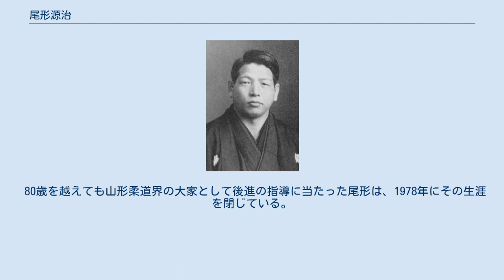尾形源治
尾形 源治（おがた げんじ、1892年9月9日 - 1978年）は日本の柔道家（講道館9段）。
 京都武専や講道館で修業したのち選手として昭和天覧試合や全日本選士権大会等で活躍する一方、指導者としては大日本武徳会や三重県警察部を経て生まれ故郷の山形に道場を構え多くの門人をの育成に当たり、山形柔道界の大家と知られた。
 山形県山形市は宮町3丁目の生まれ。
 山形第三小学校高等科2年の頃、叔父が柔術の先生をしているという小柄な友人西村辨蔵が休み時間に体操場で五六人を前に見様見真似で大柄な友人三沢栄助に後ろから両手で抱き着かせたのを外し投技を仕掛けたところ、大きい体が風車の様に飛んで地響きをうって転倒し目を廻しながら気絶してしまい友人一同びっくり仰天。
この時は駆け付けた学校の担任今野先生がバケツで水をぶっ掛けて息を吹き返し事無きを得たが、これを見ていた尾形は驚くと同時に柔術に大変な興味を抱いたという。
 1906年に旧制山形中学校（現・県立山形東高校）に入学したのを機に新庄藩の柔術師範であった天野氏の子息である天野竜太郎の門をくぐり、そこで汲心流（きゅうしんりゅう）のはりま投げや絞技を習得した。
中学3年次に大日本武徳会山形支部の大会で来県した磯貝一の妙技に魅せられ、柔道を専門に学ぶ事を決意する。
 1911年に武徳会武道専門学校（武専）が創設され、磯貝が教授を務めると知った尾形は貧しい親に頼み込んで武専に1期生として進学。
同窓には、後に“鬼瓦”で知られる倉田太一らがいた。
 尾形の技の特徴として、立っては背負投や体落、釣込腰、大外刈、跳腰、払腰、巴投、浮技といった多彩な技を自在に使いこなし、どの技も単なる崩し技や連絡技ではなく相手を確実に一本に仕留めるだけの威力を持っていた。
寝ても固技、絞技、関節技の変化に富み、とりわけ絞技に関しては送襟絞と横絞を得手として武専2年次には寝技の稽古中に磯貝一主任教授を下から絞め落した事もあった。
尾形曰く「絞技は投技・固技から自然に入り、その要領は相手の背後から首に紐を巻きつける如し」「どんな大男や力持ちでも子供から紐で絞められれば気絶する、これが柔道における絞技の大きな利点である」との事。
 武専2年生の夏休みを利用して友人2人と富士山登山をした帰途に東京の講道館に立ち寄った際、武徳会2段の尾形は白帯を撒いて講道館の稽古に参加した。
初日の乱取稽古で慶応大学学生の黒帯を相手に横捨身技を仕掛け鎖骨を骨折させてしまい、平身低頭して謝罪。
その後も白帯の尾形が黒帯を面白いように投げるので宗像逸郎監事の取り計らいで体の大きい2段位の者と乱取を行い、これは互いに優劣なく引き分けた。
翌日、道場には「尾形源治 右は2段に編入す」の貼り紙が掲示されていたという。
 1914年に成績優秀で武専を卒業すると同校の助手を経てのち助教となり、日本大学皇道学院ならびに講道館高等柔道教員養成所の本科を卒えた。
 この頃、3段位の尾形は講道館の紅白試合に白軍大将として出場し、相手方紅軍に駒井重次2段（旧制四高）、鯨岡喬2段（東京高師）、桜庭武3段（東京高師）、小田常胤3段の4人を残して尾形の出番が回ってきた。
 駒井戦ではまず釣込腰で腹這いにさせると、大柄な駒井を背後から絞めて一本勝。
闘将・鯨岡とは寝技の攻防となって下から腕挫十字固に極めた。
続く東京高師主将の桜庭は巴投で一閃し、これで3人を抜いた。
 4人目となる相手方大将の小田3段は“常胤流”と世に知られた程の寝技の名人で、試合では予想通り小田が寝技に誘う展開に。
身長172.7cm・体重75kgで寝技にも自信のあった尾形は、身長160cm・体重65kgと自分より小柄な小田の誘いに応じた。
上から下から互いに秘術を尽くして揉み合い、尾形が崩上四方固に抑えたが4試合目の疲れからか脇がやや甘く、逆に返されて小田の上四方固に抑えられ、逆転の一本負を喫した。
後に尾形は「返されて抑え込まれた固技は容易には逃れられない」「さすが常胤流は巧い」と語ったが、この大会での活躍を以って“京都に尾形あり”との名声が一気に広まった。
 学校制度の改革に伴い1919年に武専を辞任すると三重県警察部師範となり、翌1920年に故郷・山形県に戻ってからは旧制山形高等学校や母校の山形中学、大日本武徳会山形支部にて指導を行った。
この間、1921年9月には柔道教士の称号を拝...